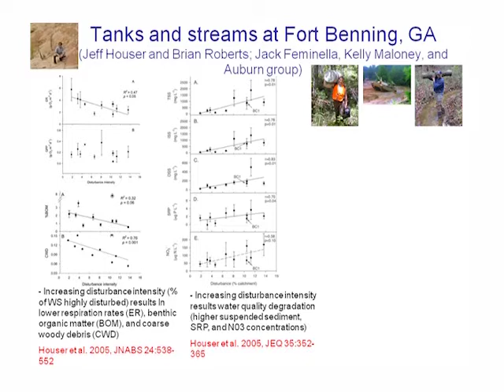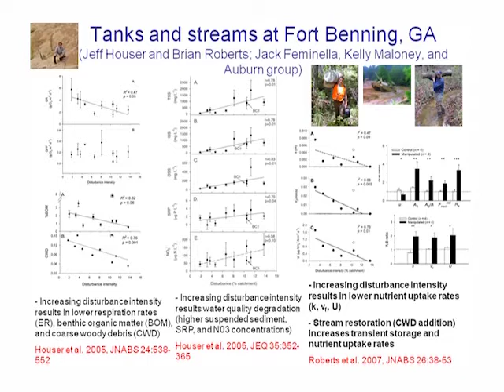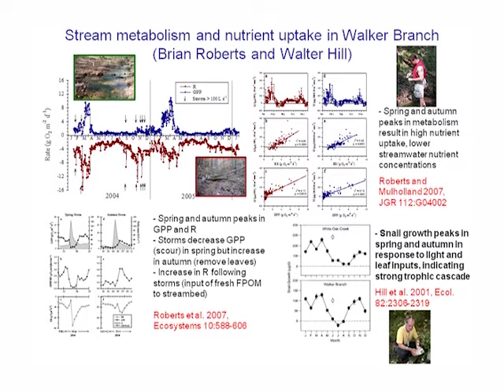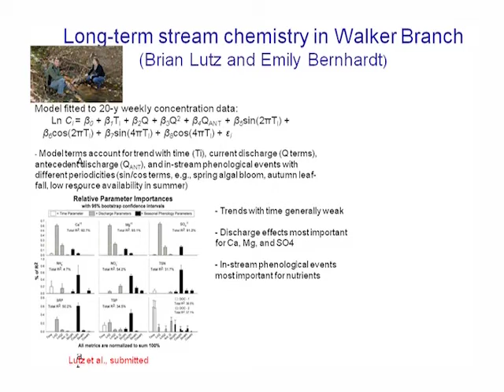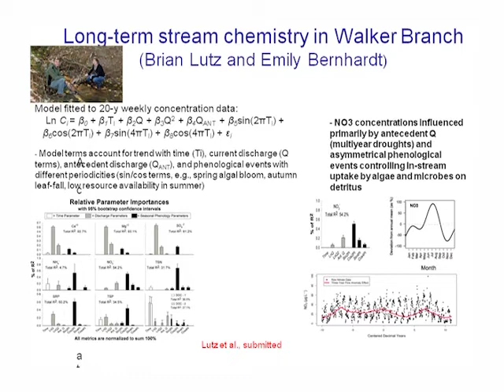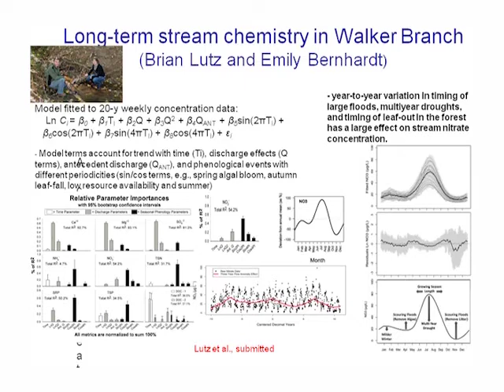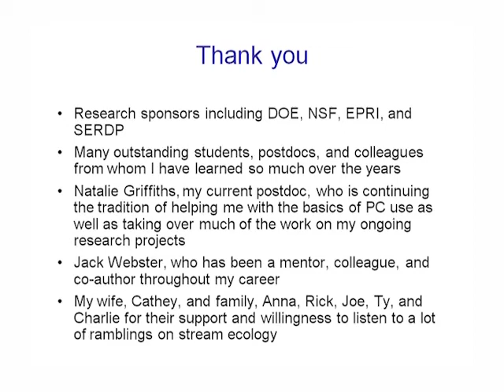Patrick Mulholland (Part 3) - Award of Excellence 2011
2011 Award of Excellence Lecture, North American Benthological Society Annual Meeting, Providence, RI.  Dr. Patrick Mulholland: Studies in Collaborative Research (or sometimes just riding coat-tails of others)